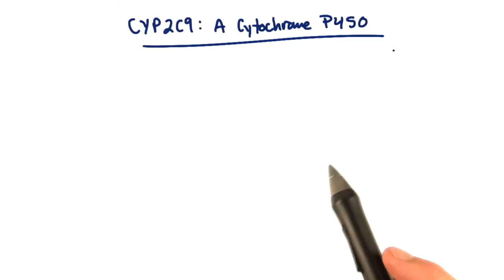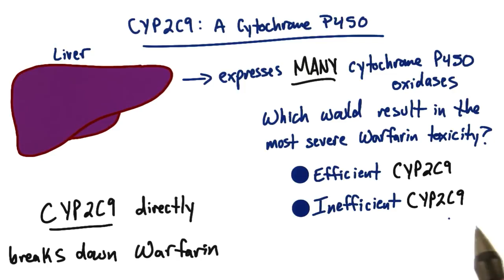Cytochrome P450 - Tales from the Genome